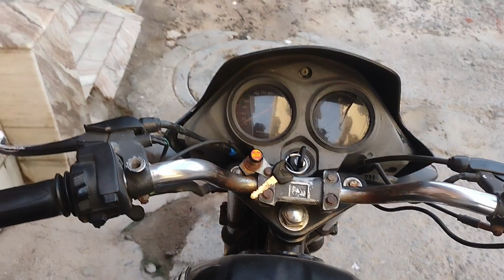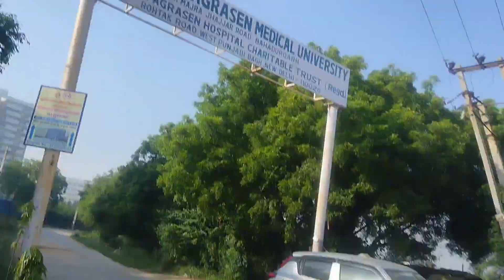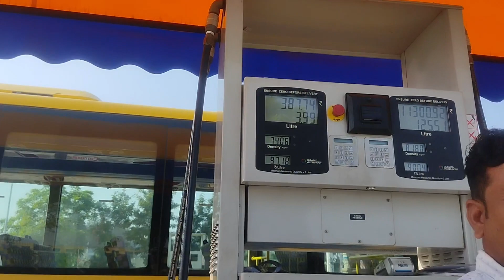Itne dino se vlog maine isilie nhi dala?🙂 || Nikhil Rohilla Vlogs ❤️..